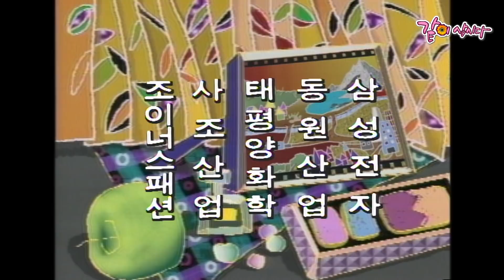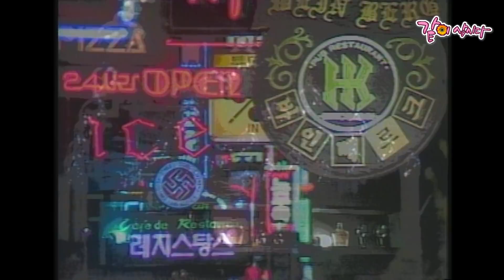유머 1번지 342회 | 심형래 이봉원 이상운 하상훈 엄용수 송영길 전유성 KBS 1989.12.02. 방송